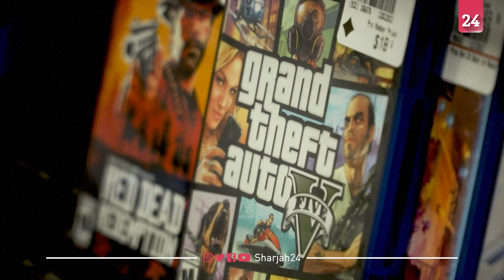عدد مُشاهَدات إعلان "جي تي إيه 6" يتخطى المئة مليون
تخطى عدد المُشاهَدات التي حصدها مقطع الفيديو الترويجي للعبة "جي تي إيه 6"، اليوم الأربعاء، المئة مليون على منصة "يوتيوب"، بعد 30 ساعة فحسب من بث الإعلان عن هذا الجزء الجديد من سلسلة "غراند ثيفت أوتو" الواسعة الشعبية.